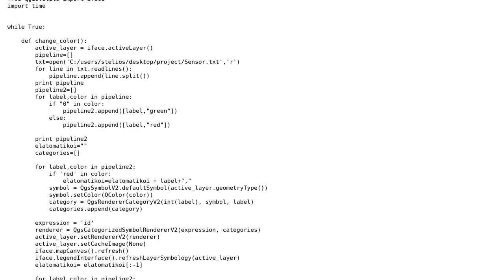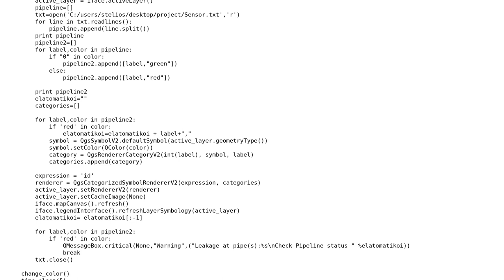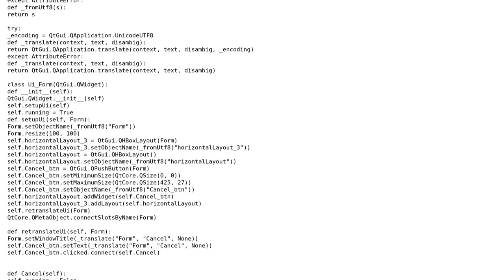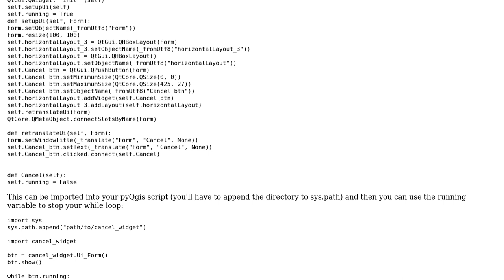GIS: Stopping PyQGIS script that has infinite loop, using keyboard? (2 Solutions!!)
GIS: Stopping PyQGIS script that has infinite loop, using keyboard?

With thanks & praise to God, and with thanks to the many people who have made this project possible! | Content (except music & images) licensed under CC BY-SA | Music | Images & others | With thanks to user user6072577 user Stelios M user PolyGeo user Matthias Kuhn and the Stack Exchange Network Trademarks are property of their respective owners. You are responsible for your own actions.